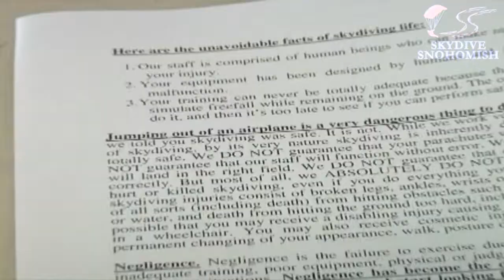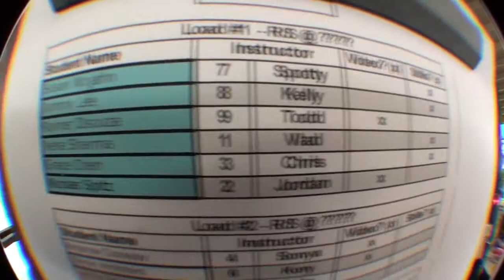Nicolas Spitz's Tandem skydive!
Nicolas Spitz's tandem skydive on Saturday, September 15, 2012 with Jordan McElderry.